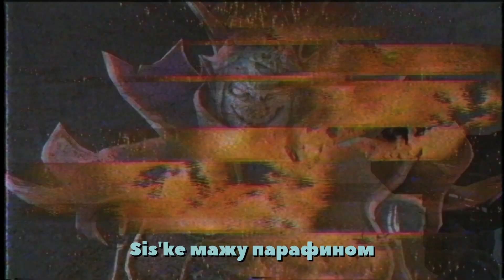DOKA 2 ПРОХОЖДЕНИЕ (by MiaRissyTV) ► ПЕСНЯ